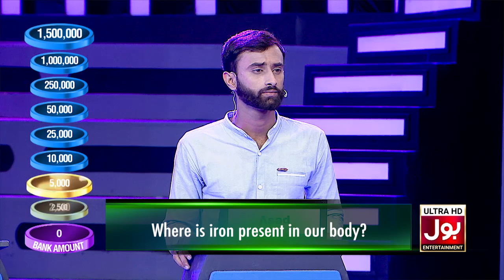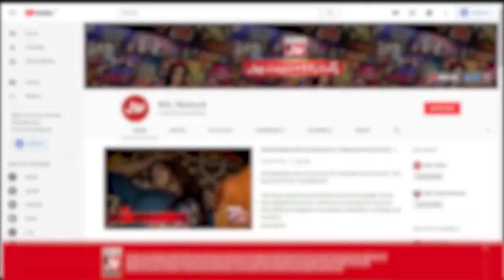What Is The National Sport Of China? | Akhri Khilari Kon? | Sanam Jung New Show | BOL Entertainment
What Is The National Sport Of China? | Akhri Khilari Kon? | Sanam Jung New Show | Akhri Khilari Kon?